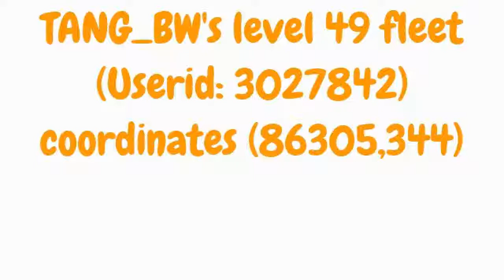My Ezvid Video